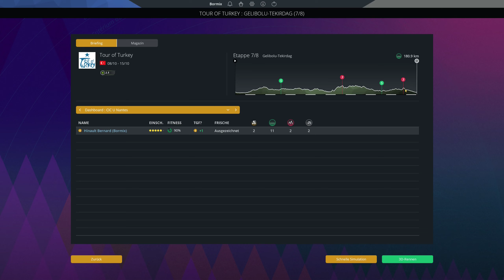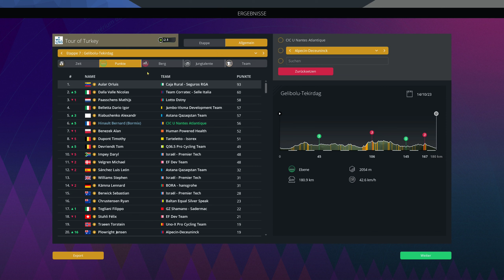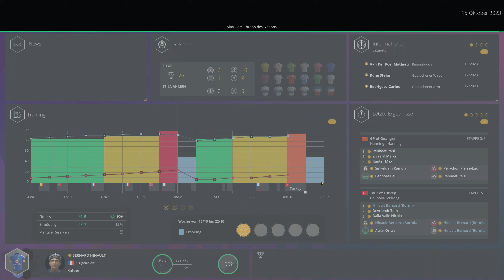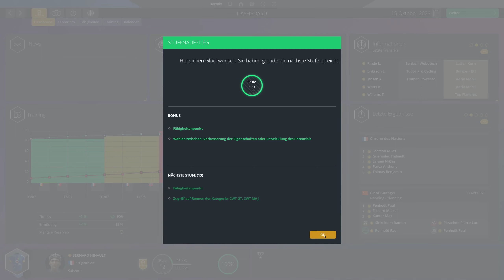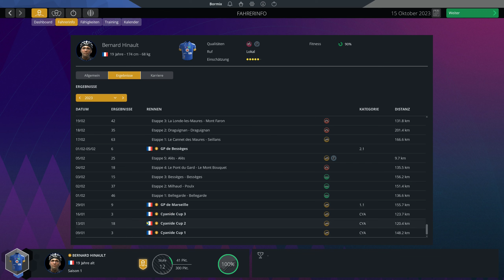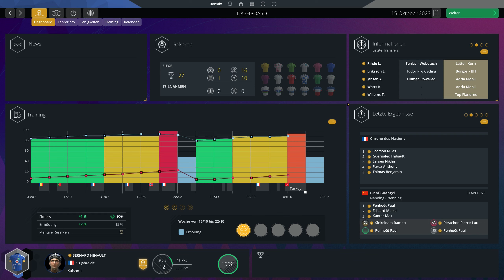PCM 2023 - Pro Cyclist - Extreme - Tour of Turkey E6 - E8 + Season Finish - S03 - E048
Ich präsentiere euch in diesem Lets Play die "Pro Cyclist" Karriere des "Pro Cycling Manager 2023". Gespielt wird hier ein Spezialist für Etappen und Kopfsteinpflaster also einen waschechten Tour de France Sieger der auch Klassiker gewinnen kann. Der Schwierigkeitsgrad ist auf "Extrem" eingestellt.

Wie ihr das Training besser NICHT einstellt, könnt ihr hier im ersten gescheiterten Versuch mit Bernard sehen:

The ingame commentator is English und I speak in German.